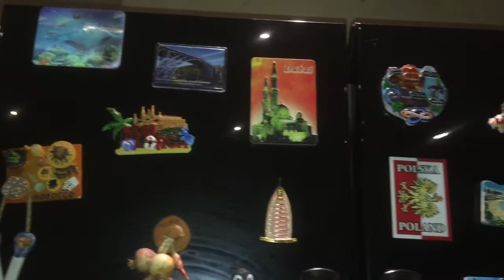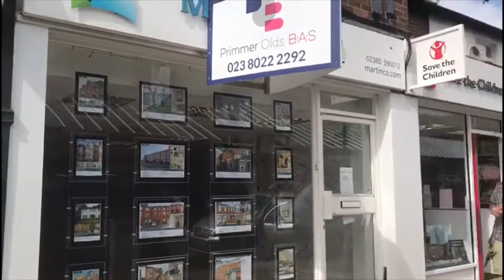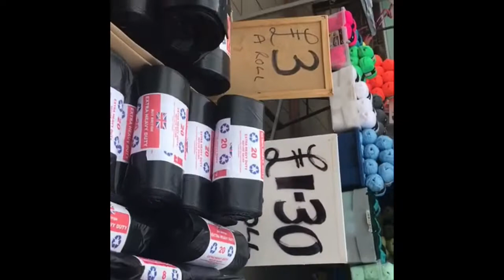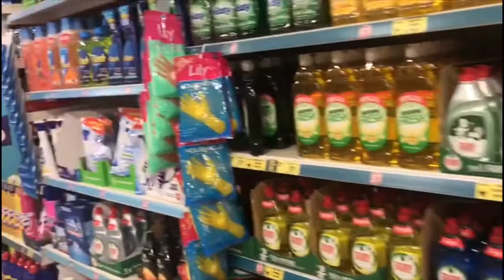What I Cooked This Weekend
Assalamwalikum everyone,